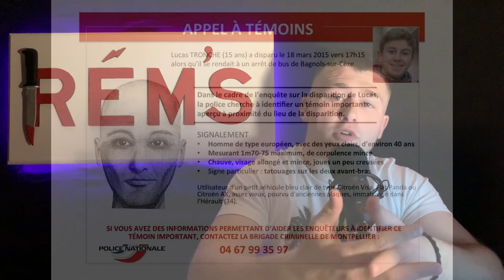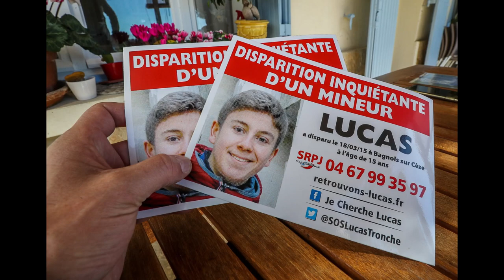LE MYSTÈRE LUCAS TRONCHE - SUICIDE ? MEURTRE OU ACCIDENT ?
Le 18 mars 2015, Lucas Tronche âgé de 15 ans, disparaît à Bagnols-sur-Cèze dans le Gard.
Pendant plus de 6 ans, il restera introuvable jusqu'au 24 juin 2021.

TIMECODE :
00:00 Intro
1:06 Qui était Lucas Tronche ?
1:58 Mercredi 18 mars 2015 : La disparition
3:52 Mercredi 25 mars 2015
6:57 Octobre 2015
7:37 Décembre 2016
8:09 Mars 2016
8:47 24 juin 2021 : La découverte
9:41 8 juillet 2021 : Les résultats
11:06 Les théories
11:56 Avis personnel

Si la vidéo te plaît n'hésite pas à likez👍🏻 et partagez cette vidéo.😚
Activer la cloche pour recevoir toutes les notifications.🔔